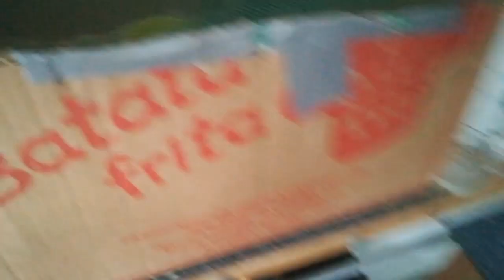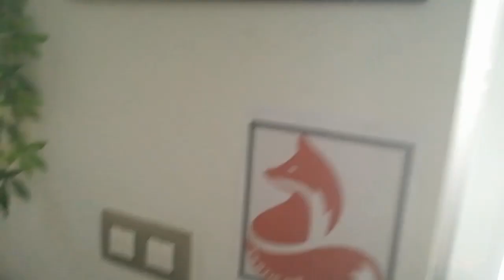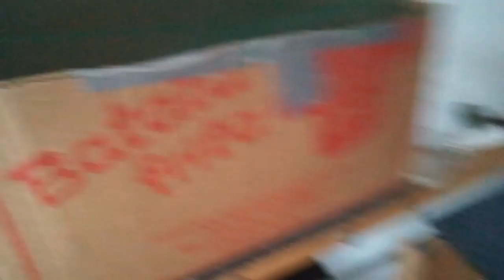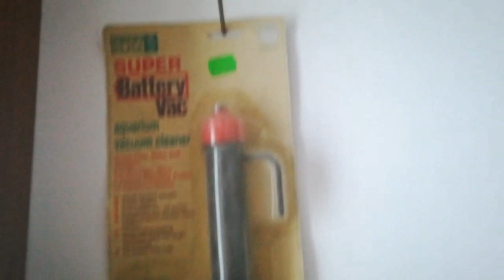Nasceu uma Codorna/Codorniz chocada por um Pássaro + Agapornis criados à mão ¦ Exotic Pets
Olá a todos, neste vídeo mostrei o resultado do último experimento aqui no criadouro, e que pelos vistos deu muito certo.
Coloquei um ovo de codorna/codorniz num ninho de agapornis e por surpresa nasceu de lá um lindo pintinho.

   Exotic Pets Portugal🦊
Criação e Manejo de Animais Exóticos
Trilhas na Floresta ou Mato
Gravação de Vídeos e Fotos Extras
Resgate de Animais Silvestres